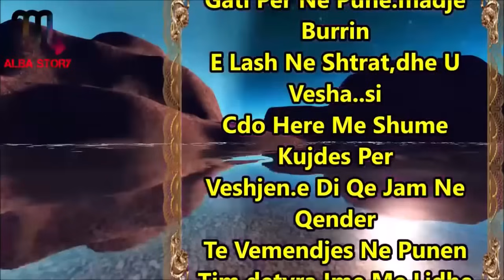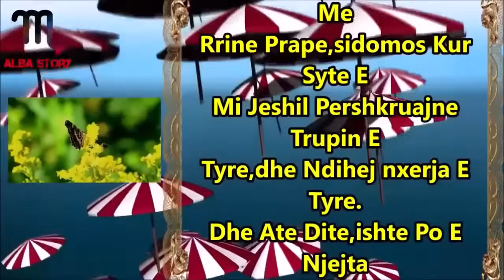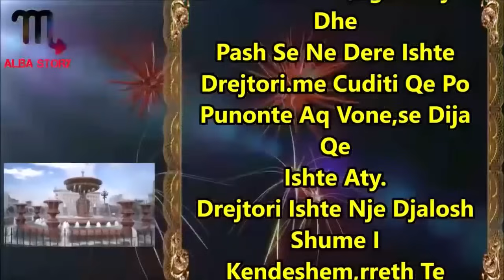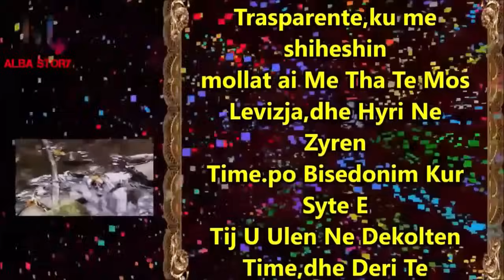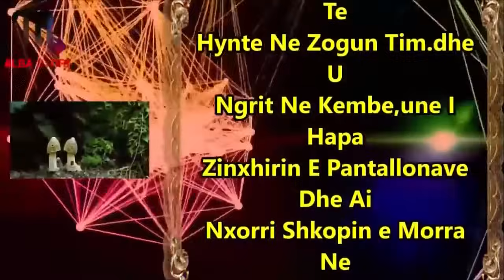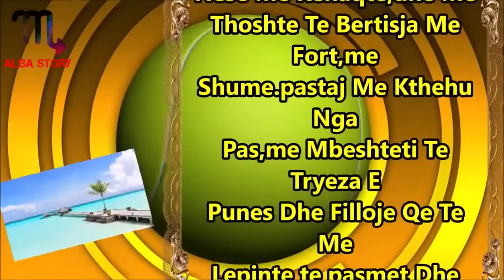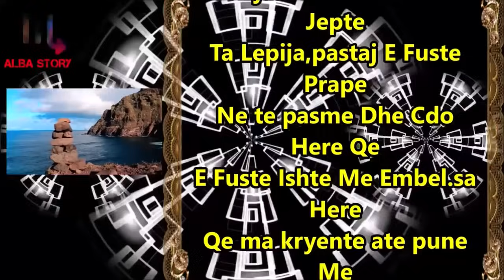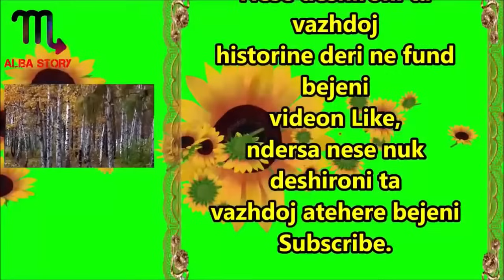Drejtori ma d erdhi brenda pasi nuk mundi ta ndalte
Shkova te Drejtori ne punen ku punoja dhe i kerkova te me jepte pushimin vjetor ne fund te Shtatorit dhe ai me tha po menjehere pasi te gjithe puntoret e tjere i kishin kryer pushimet